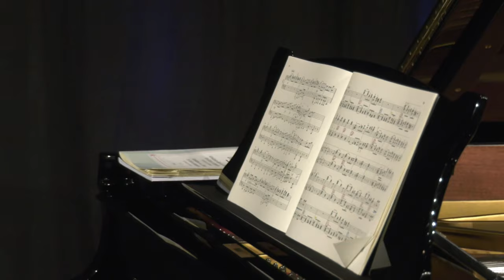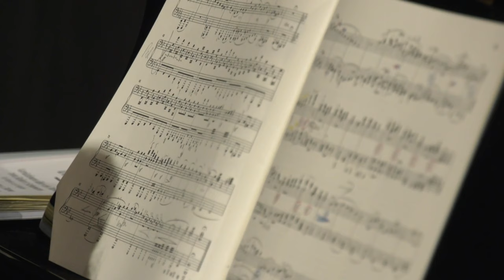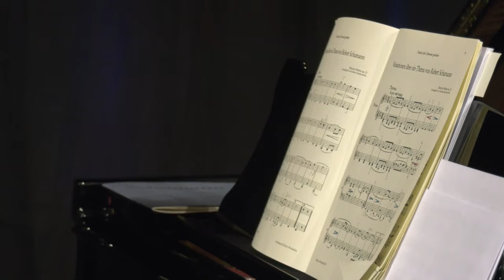Christine & Stephan Rahn - Konzert ohne Publikum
Livestream aus der Stadthalle Speyer - 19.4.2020, 18:00 Uhr

Christine & Stephan Rahn - Konzert ohne Publikum per Livestream am morgigen Sonntag, 19. April 2020
Im Rahmen der Kampagne "Speyer.Kultur.Support" wird das Klavierduo Christine & Stephan Rahn am Sonntag, 19. April 2020, 18.00 Uhr, ein Konzert ohne Publikum spielen, das aus der Stadthalle der Stadt Speyer im Livestream übertragen wird.
Auf dem Programm stehen zwei Komponisten, die in enger Beziehung zueinander standen: Robert Schumann und Johannes Brahms. Farbenreich startet das Konzert mit Robert Schumanns „Bilder aus Osten“, in denen Schumanns Faszination für den Orient zum Ausdruck kommt. Weiterhin zu hören sind die Variationen für Klavier zu vier Händen op. 23 von Johannes Brahms, in denen Brahms ein Thema Robert Schumanns aufgreift und geistreich und ausdrucksstark weiter entwickelt. Zum Abschluss spielt das Klavierduo von Johann Sebastian Bach „Gottes Zeit ist die allerbeste Zeit“ in einer Bearbeitung für Klavier zu vier Händen.
Das in Speyerer beheimatete Klavierduo Christine und Stephan Rahn hat von Beginn an schnell Aufmerksamkeit erregt und feiert seit mittlerweile fünf Jahren große Erfolge. Die Presse spricht von vierhändigem Klavierspiel, „das an Einfühlung und Virtuosität nicht zu überbieten ist.“ (Badisches Tagblatt)
Die Ausführenden erhalten eine Gage. Online werden spezielle Unterstützer-Tickets angeboten, deren Erlös in den „Speyer.Kultur.Support.Fonds“ fließt, der wiederum Speyerer Künstlerinnen und Künstlern zugutekommt.

Technik: Ludwig Asal, Lukas Hofmann, Niklas Schaub und Bastian Rossbach, Hermann Muntz (Licht)